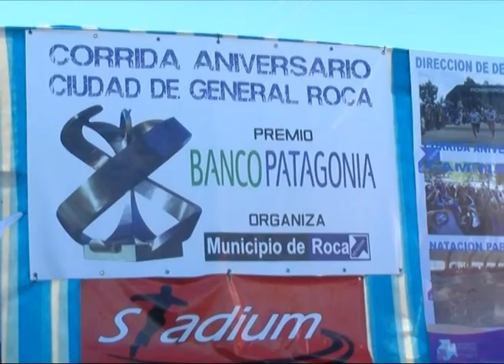15 09 MICRO DEPORTES CORRIDA